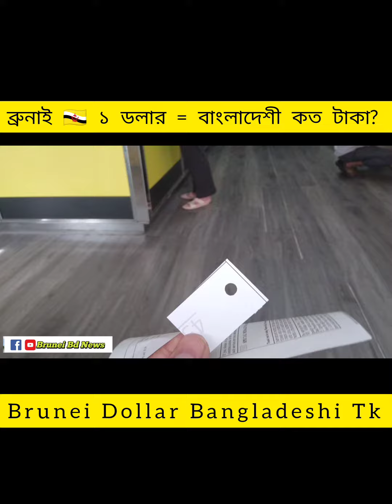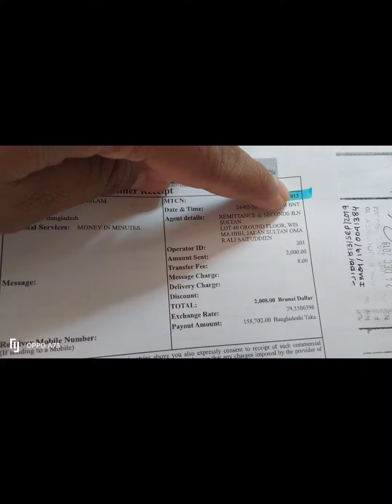আজকে ডলার রেট। ব্রুনাই ১ ডলার বাংলাদেশী কত টাকা /Brunei Dollar bangladeshi Tk।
brunei currency,brunei money,buhay ofw in brunei